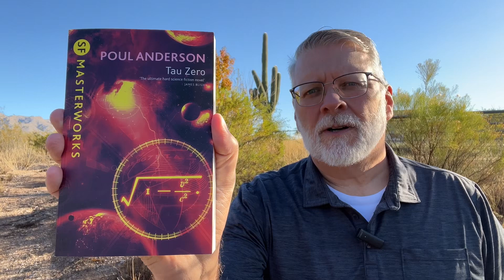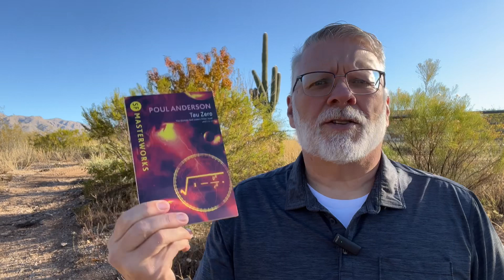Accelerating out of control to the speed of light. Tau Zero by Poul Anderson c 1970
A classic novel of time dilation!  Tau Zero by Poul Anderson 1970

Channel:   @vintagesf